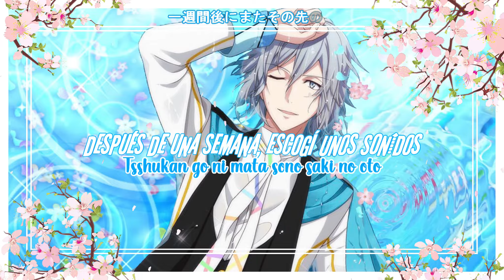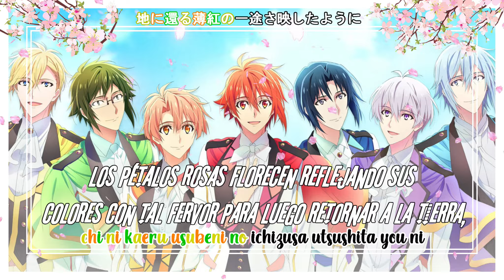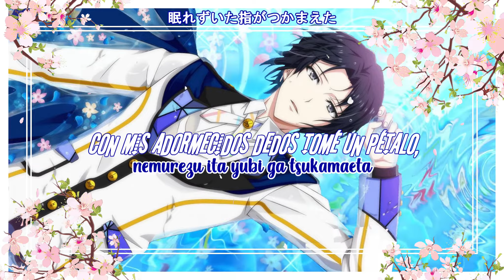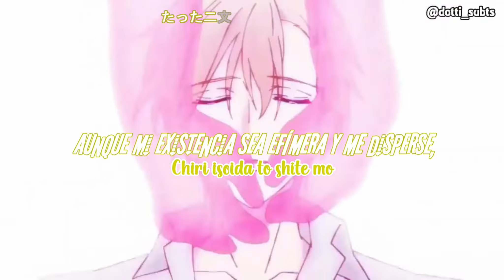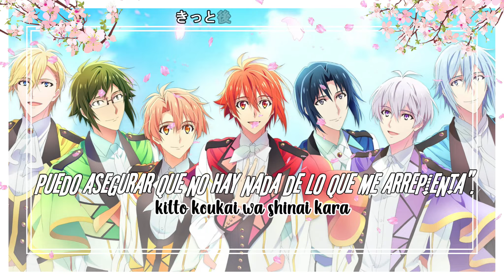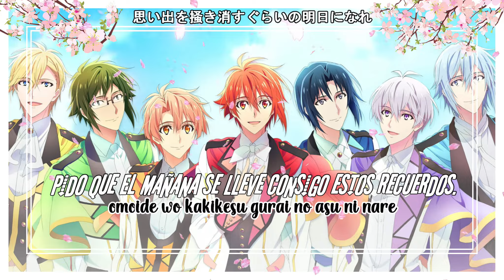[IDOLiSH7] 🌸Sakura Message (ESP/KAN/ROM)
😚 ¡ACTIVA LA 🔔Y NO TE PIERDAS NINGÚN VIDEO! ¡SI TE GUSTÓ, COMPARTE! 💞

Artista:  IDOLiSH7
               - Riku Nanase (CV. Kensho Ono)
               - Iori Izumi (CV. Toshiki Masuda)
               - Mitsuki Izumi (CV. Tsubasa Yonaga)
               - Nagi Rokuya (CV. Takuya Eguchi)
               - Yamato Nikaido (CV. Yusuke Shirai)
               - Sogo Osaka (CV. Atsushi Abe)
               - Tamaki Yotsuba (CV. KENN)

Letra: Erika Masaki
Composición y arreglo: Toshihiko Watanabe
❥๑ ๑❥

Cualquier duda, sugerencia o petición acerca de este proyecto, por favor no dudes en decirme. Estoy encantada de poder ayudarte.✨

❥๑ ๑❥
ପ (๑ • ̀ ुᴗ • ̀ु) * ॣ ৳৸ᵃᵑᵏ Ꮍ ৹੫ᵎ * ॣ 💖

❇️ “𝕀𝔽 𝕐𝕆𝕌 𝔾𝔼𝕋  𝕃𝕆𝕊𝕋  𝕋ℍ𝔼ℝ𝔼'𝕊 𝔸 𝕊𝕆ℕ𝔾 ℍ𝔼ℝ𝔼...” 🎶